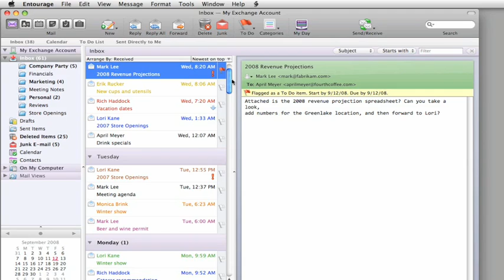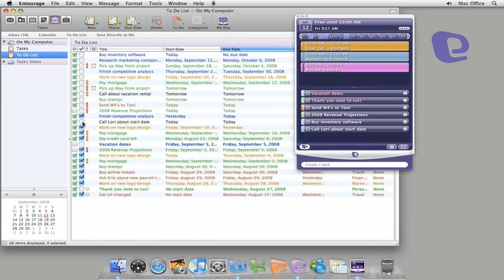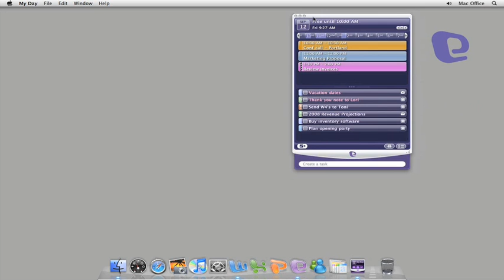Microsoft Entourage | My Day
Manage tasks and events within Entourage using the My Day application.